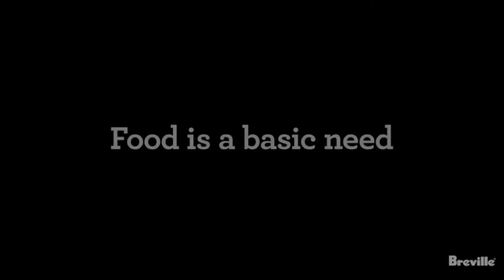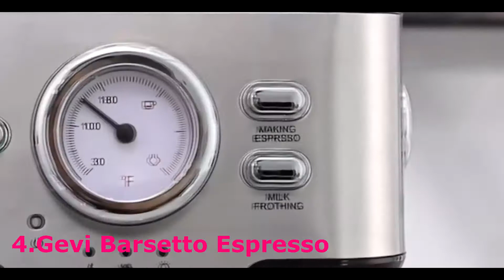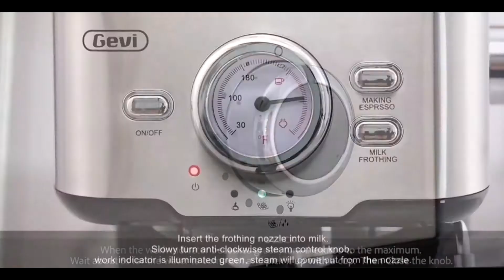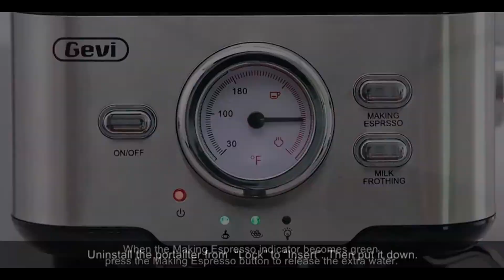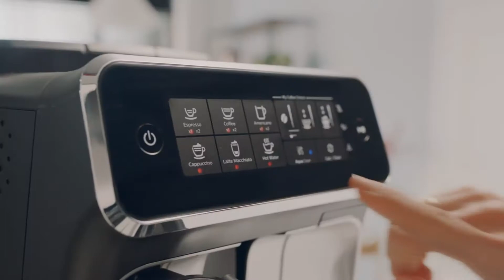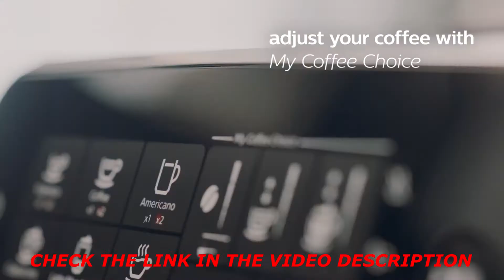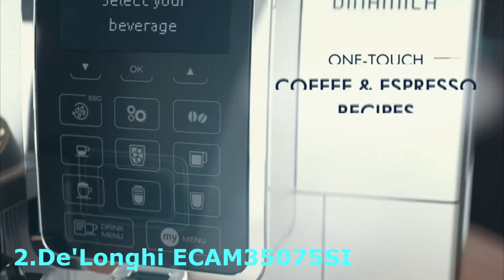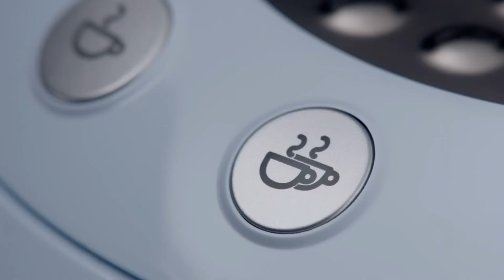Best Home Espresso Coffee Machines For All Budgets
5.Breville BES870XL Barista Express Espresso Machine

4.Gevi Barsetto Espresso Machines 15 Bar

3.Philips 3200 Series Fully Automatic Espresso Machine

2.De'Longhi ECAM35075SI Dinamica with LatteCrema™

1.Smeg ECF01RDUS Espresso Coffee Machine

   If you're looking to cut down on visits to your local coffee shop, the best home espresso machines can help you get your latte or cappuccino fix
right in the comfort of your own kitchen.
 There are several ways to make espresso with semi-automatic, automatic,
super-automatic, or fully automatic pod machines. But an espresso machine
is an investment — especially if you want one with all the bells and
whistles — so it's important to consider the types of features that fit
your needs.
 Here, listed in this video —not by rank— are 5 Best Espresso Coffee
Machines For All Budgets. Enjoy!